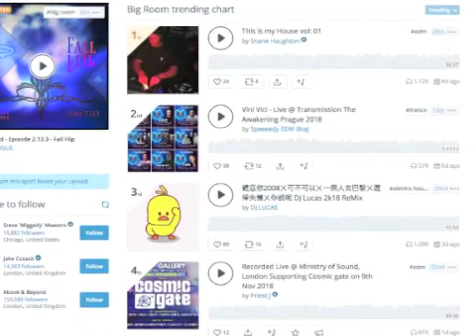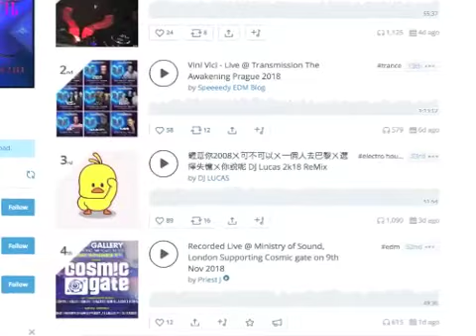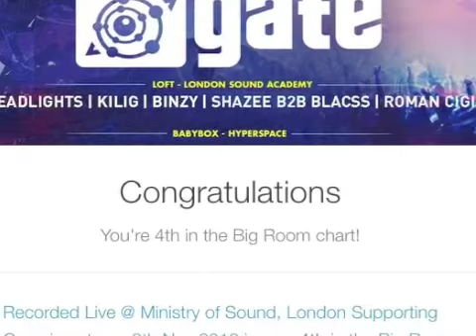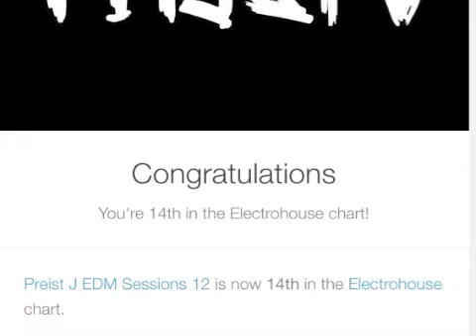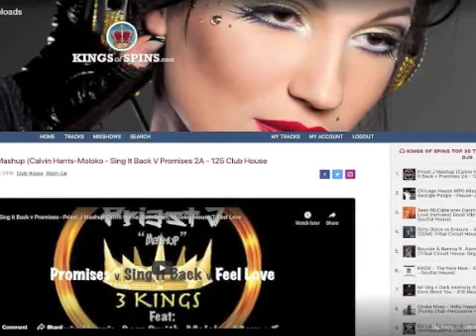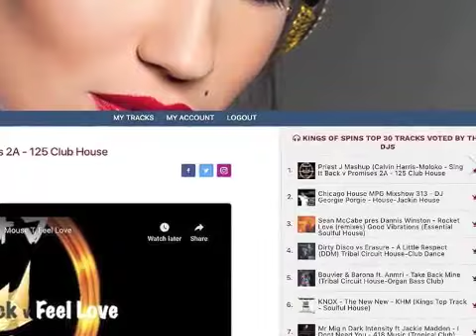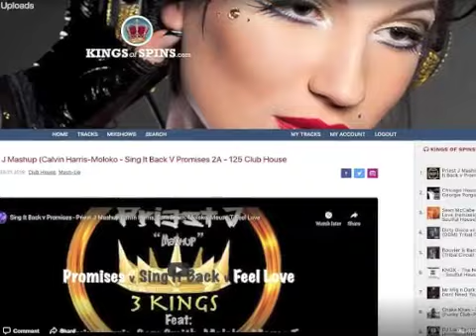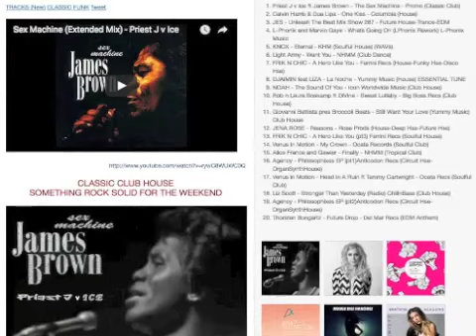Priest J Tech House Session #012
This mix was featured on ClubFM Bamberg on a Saturday 27th July 2019 2 hours before the legend @Hardwell for his mix sessions. Super Big Thank You to the station for the support.

Little about me:
Currently holding a much sort after monthly residency for the LSA at the World-renowned Ministry of Sound, London. I have supported some of the biggest DJ’s of our time and graced the CDJ’s @ many clubs & festivals around the world. With a continues stream of new music club charting I recently supported Gorgon City @ The 02 Brixton Academy.

Even though I am known as an EDM / Big Room / Main Stage DJ, I still love DJ’ing at my Tech House gigs and many of the top names I support promote this style of House music.

Super big thank you for listening to my mix.

I would also like to thank all the artist listed below for the wonderful music that I have played. Keep up the music and can I be added to your mailout promotional list please? if not already so!

1. You're Not Alone (Club Mix) – Joshwa – @00:00
2. Can You Play To My Beat? (Extended Mix) – Joe Red - @05:29
3. Mr. Molly (Skapes Remix) – James Curd, Nah Man - @ 7:35
4 Fuck, Marry, Kill (Original Mix) – Juliet Sikora & Flo MRZDK - @10:32
5. Guess Who’s Jack (Extended Mix) – Tube & Berger - @14:37
6. Now Walk (Original Mix) - Leon, Pirupa - @19:17
7. Get A Funk (Extended Mix) – Mendo - @23:51
8. Fnk Hard (Extended Mix) – Sidney Charles - @28:10
9. The General (Original Mix) – Mark Knight - @32:04
10. Three O Three (Original Mix) – Gene Farris, Max Chapman - @36:23
11. Manipulation (Original Mix) – Deeper Purpose & Intrusive - @39:56
12. My Way (The Martinez Brothers Remix) – Andrea Oliva - @42:16
13. Don't Be A Stranger (Will Taylor UK Remix) - Ki Creighton - @47:01
14. Searching For Someone (Original Mix) – Eli Brown - @50:33
15. Scratch My Back (Original Mix) – Sonny Fodera & Biscits Ft. Sarah Kellar - @54:56
16. Discogirl (Original Mix) - Green Velvet, Mihalis Safras, Val - @56:47